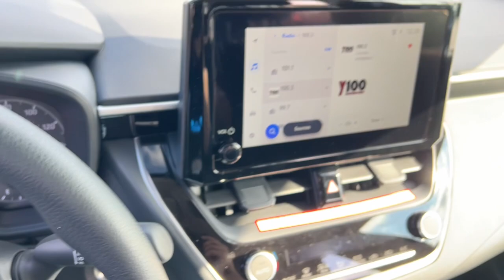2025 Toyota Corolla Green Bay, Appleton, Oshkosh, De Pere, Kaukauna WI 56266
New 2025 Toyota Corolla LE available in Green Bay, Wisconsin at Le Mieux Toyota and Son. Servicing the Appleton, Oshkosh, De Pere, Kaukauna, WI area.

Bluprint 2025 Toyota Corolla LE FWD CVT 2.0L I4 DOHC 16VbrbrRecent Arrival! 32/41 City/Highway MPG